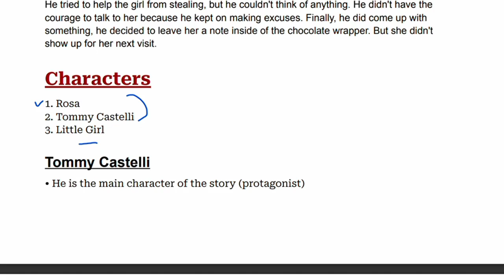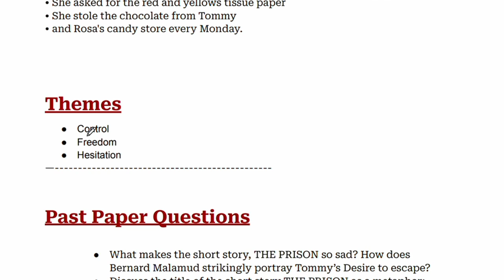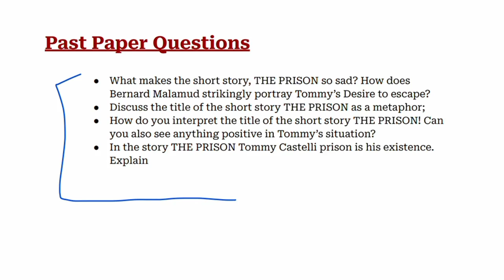The Prison by Bernard Malamud | Short Story the prison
Download Notes by clicking the link given :
( Please make sure k ap k google account pr koi ad blocker na laga ho wrna ap meriwebsite access nahi kr payein gy )
- I have changed the link now you dont have to enter password given in the video

In this video we will discuss about the short story of English , The Prison by Bernard Malamud . We will discuss its summary, themes, character Analysis and at the end of video we will discuss past paper questions.